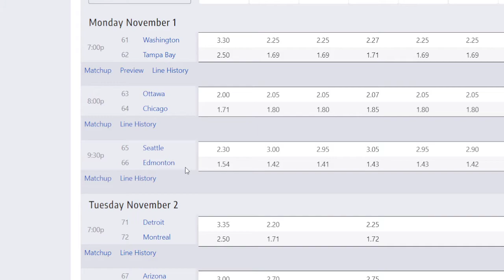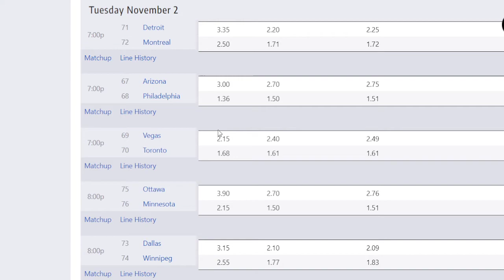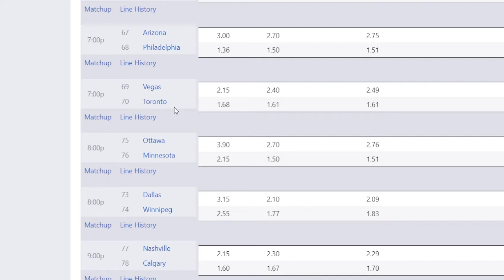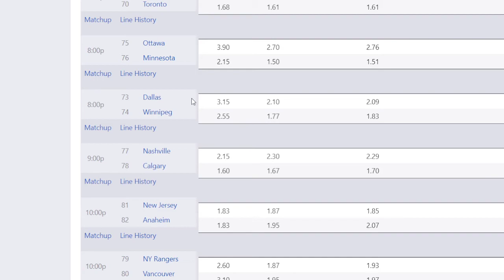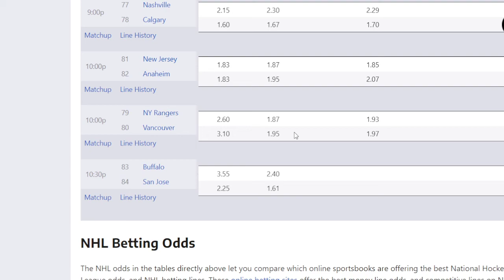FREE NHL PICKS FROLIC FOR NOV 1st AND 2nd For The Whole Land . to become a member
I give all the picks for the next two days .